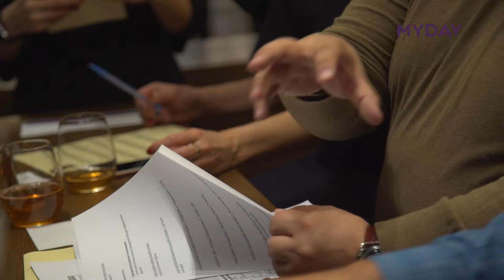Первая ресторанная премия Meal&Drinks Choice 2016. Впечатления жюри и участников. Часть 2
Члены жюри и победители делятся своими впечатлениями о Первой ресторанной премии Meal&Drinks Choice 2016 в Hyatt Regency Tashkent. Акбар Умаров (Akbar Umarov), Дильдар Исламова, Bach Hoosier, Тимур Абдуллаев (Timur Abdullaev), Шадиша Туйчиева (Shadisha Tuychieva).